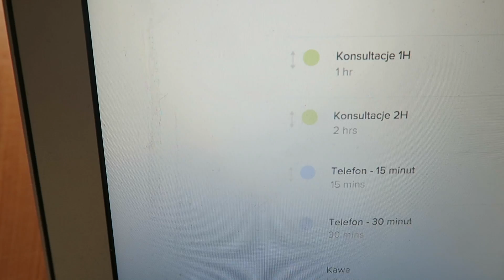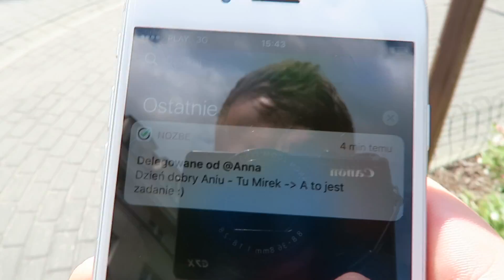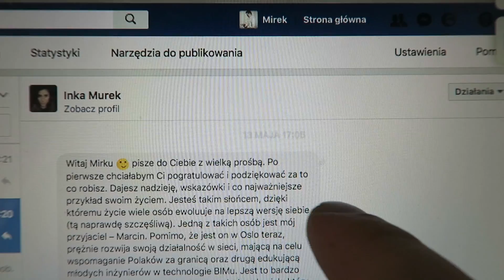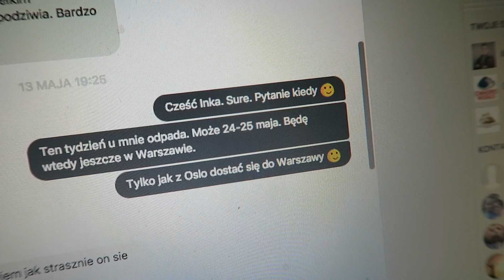MÓJ TAJNY SYSTEM ZARZĄDZANIA SPOTKANIAMI!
Dzień 346 - 5 czerwca 2017 - Warszawa